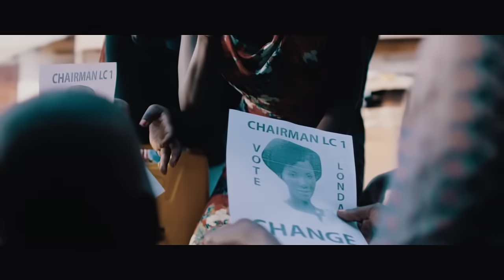Dembe by H E Bobi Wine official video 2016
I hope this song inspires peace and political maturity in the pearl of Africa.
Dembe a Bobi Wine initiative for peaceful elections was lyrically written by Bobi wine and musically produced by Sir Dan magic and Video directed by Kim xp.